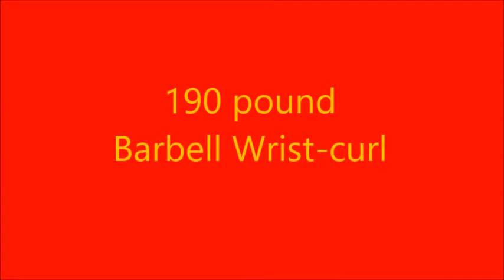190 pound Barbell Wrist-curl.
This was on the tail end in the first Prison Routine video, but no one mentioned it. I think everyone got caught up in the Prison Routine and no one noticed the 190 pound Wrist-curl. Next stop - a clean 200 pounds.